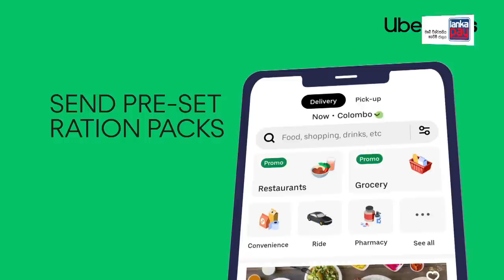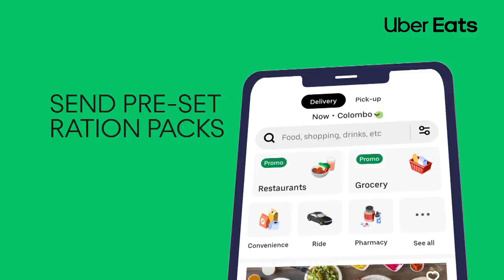Danuට කියන්න! | සංඛ දිනෙත් (Danuta kiyanna! Sanka Dineth)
ඔයගොල්ලෝ මගේ සිංදු අරගෙන ඕන මගුලක් කරන්න මට ප්‍රශ්නයක් නෑ...
මම බැන්දේ මගේ 1st girlfriend

Danuට කියන්න! | සංඛ දිනෙත් (Danuta kiyanna! Sanka Dineth) Trailer

Location Partner:  Galle Face Hotel
Wardrobe Partner: LOVI Ceylon
Hair and makeup Partner - Salon PR
Photography: @graphsbyuvinn (Uvin Chandula)